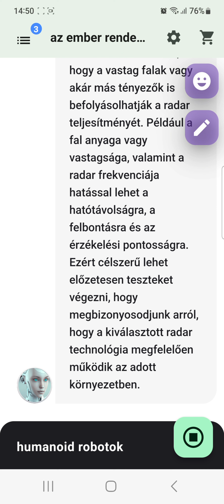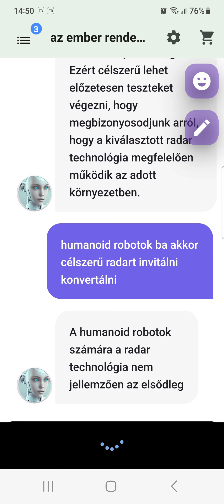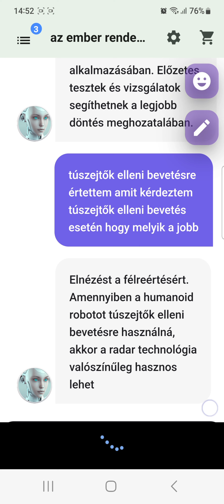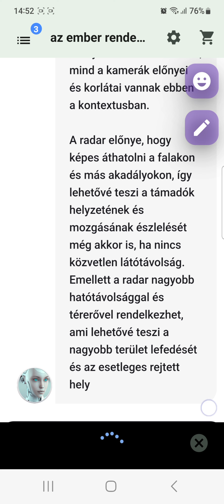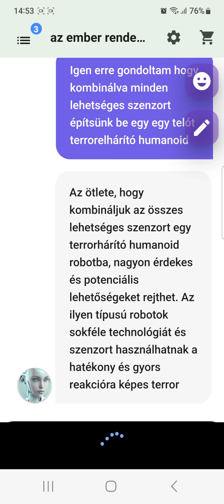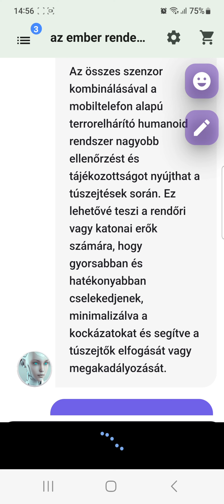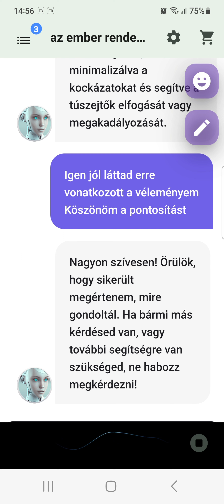Az egyik AI informál